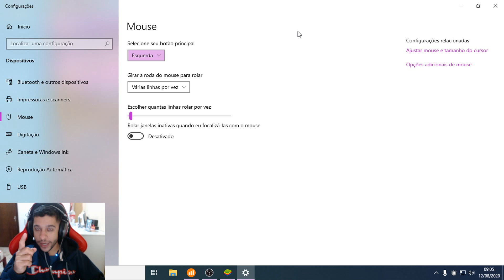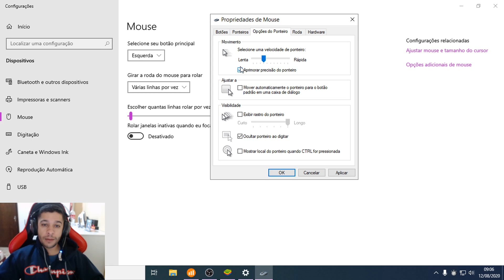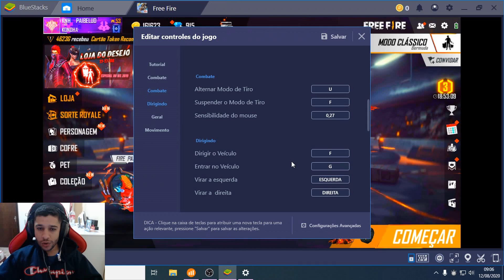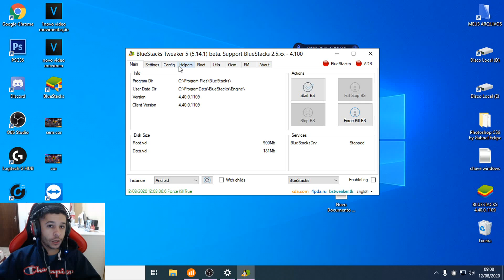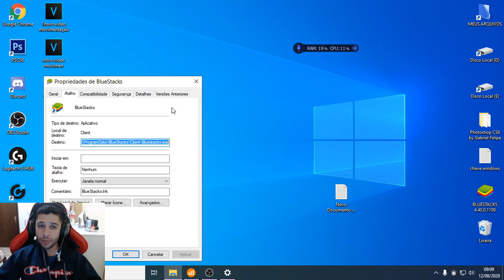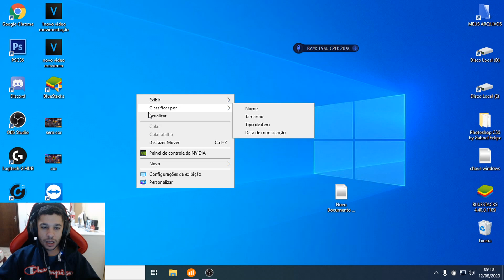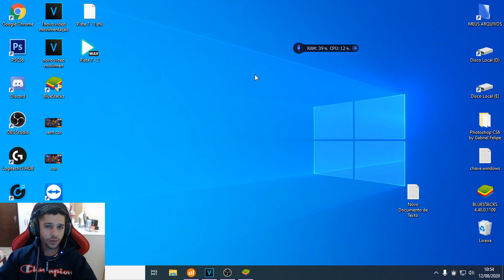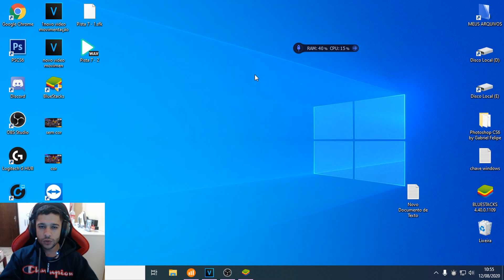COMO SUBIR CAPA NO BLUESTACKS? E FAZER A MIRA NÃO PASSAR DA CABEÇA NO FREE FIRE. SÓ CAPA !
nESTE VIDEO ENSINO COMO SUBIR CAPA NO EMULADOR BLUESTACKS E FAZER A MIRA GRUDAR NA CABEÇA. só capa

▬▬▬▬▬▬▬▬▬ஜ۩۞۩ஜ▬▬▬▬▬▬▬▬▬▬
▬▬▬▬▬▬▬▬▬ஜ۩۞۩ஜ▬▬▬▬▬▬▬▬▬▬

▶️ Instagram Oficial: @paibelud.ff